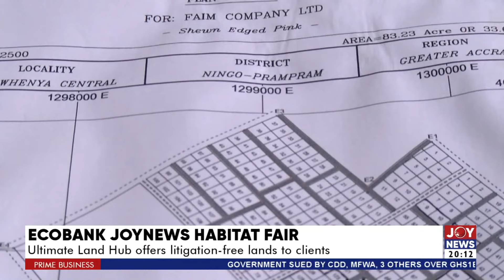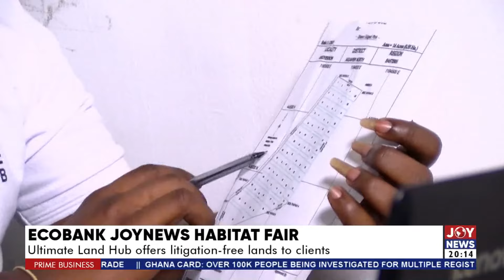Prime Business|High Non-Performing Loans: Commercial Banks working on suitable lending for customers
Prime Business (26-8-24) | High Non-Performing Loans: Commercial Banks working on suitable lending for customers